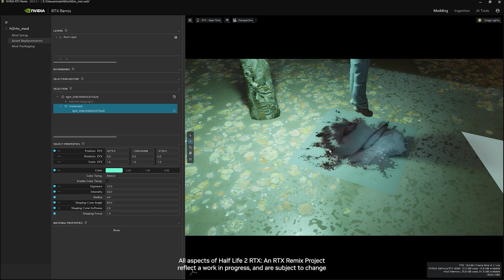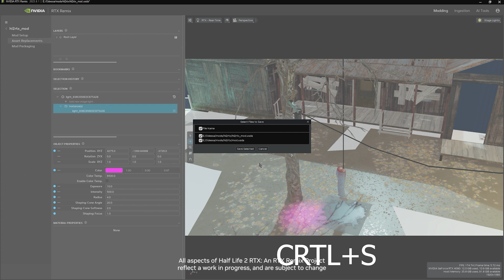How to Update Game Lighting in NVIDIA RTX Remix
Captures also include a game’s lighting, which RTX Remix will automatically convert to fully ray traced, also known as path traced, lighting. Through a simple GUI you can change all the properties of lights added by developers during the creation of a classic game all those years ago. This video shows you how to update game lighting in RTX Remix.

Eager for your next lesson? Checkout the RTX Remix Tutorial Playlist and if you want more tips on updating game lights, check out the RTX Remix Documentation

Built on NVIDIA Omniverse™, RTX Remix allows modders to remaster the classics with full ray tracing, NVIDIA DLSS, NVIDIA Reflex, modern physically-based rendering assets, and generative AI texture tools.. RTX Remix is now available in Open Beta.

For community resources, check out ModDB to get ahead with setting up your next mod. Need help? Check out the RTX Remix Discord to find active members of the community to collaborate with, and get direct support